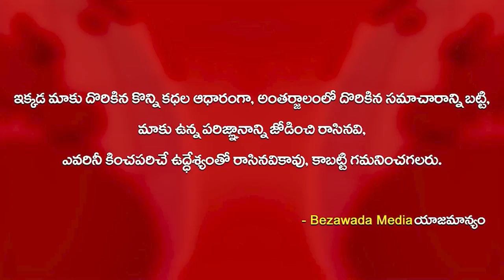గ్యాంగ్ వార్ సభ్యులకి షాకిచ్చిన Patamata CI Suresh Reddy || Vijayawada Police || Bezawada Media